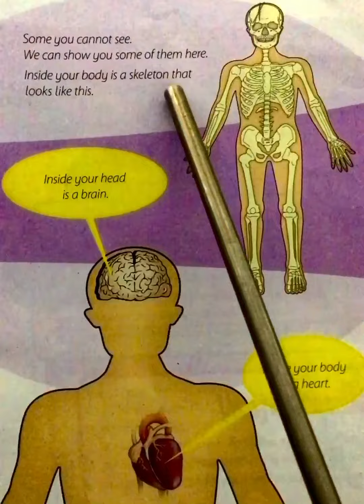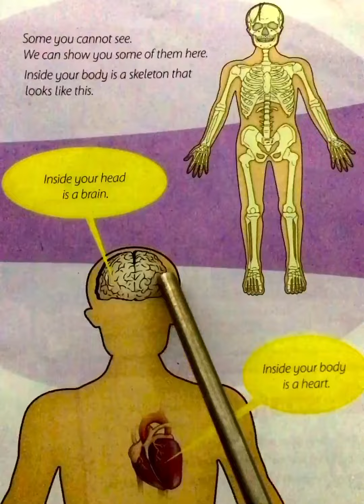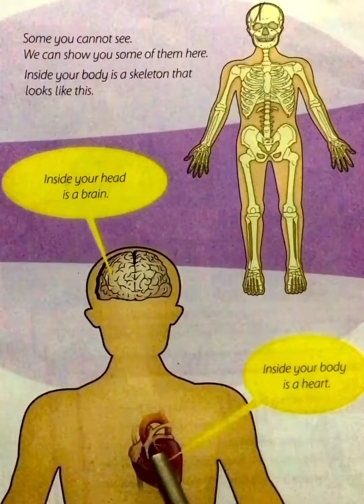PART-2 INTERNAL PARTS OF HUMAN BODY